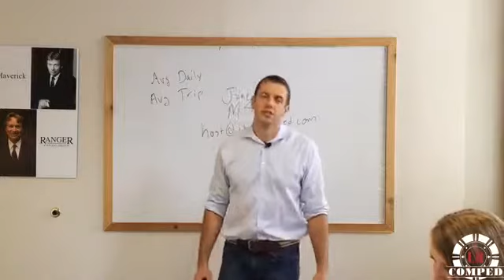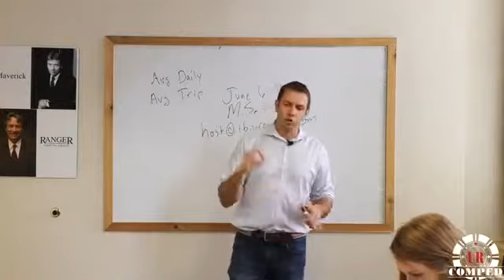How far out does URComped have sailings?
Right now, the furthest out URComped goes is 13/14 months (with the exception of a meet-up cruise).

Casinos do not like to offer sailings that far out, because a lot of gambling is done with discretionary income. So much can change to someone's assets over 2 years. A person's business could go under, someone could lose a job, or something else could change someone's financial ability to play in the casino.

Cruise Lines initially limited URComped to only booking 3-6 months out. Thankfully, as we built our reputation, we're now able to book 13-14 months out.

Not sure what URComped is?
URComped works with Casino Partners to give Qualified Members new offers (comps) to Caribbean Resorts and Cruise Lines that they have never been to/ played at before. Think you may be qualified?? SIGN UP! (ITS FREE) -upload offers that you've received from either land based casinos or cruise lines to see what NEW COMPS you qualify for!